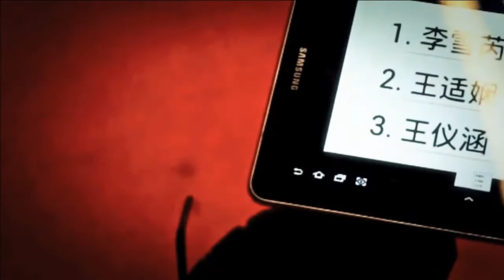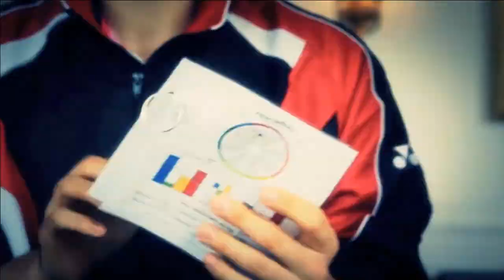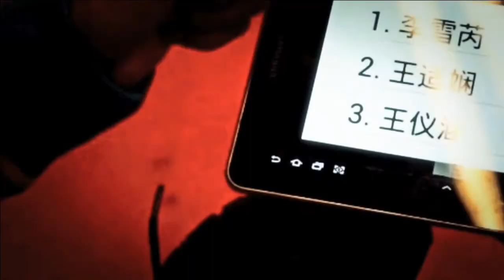R16 - MD - T.Murphy / T.Stephenson vs Chen C.J. / Wang C.L. - Polish International 2013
Event: Polish International 2013 - Round 16
Date: 19 September 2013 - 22 September 2013
Venue: Lubin, Poland
Player: Tony Murphy / Tony Stephenson (IRL) vs Chen Chung Jen / Wang Chi-Lin (TPE)